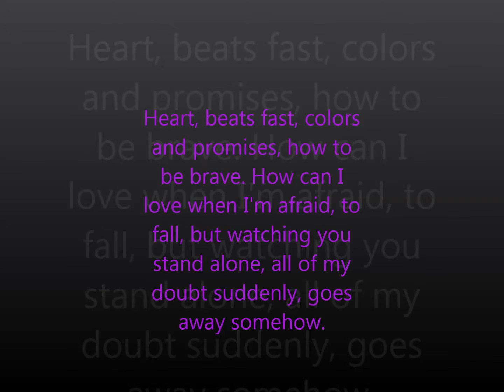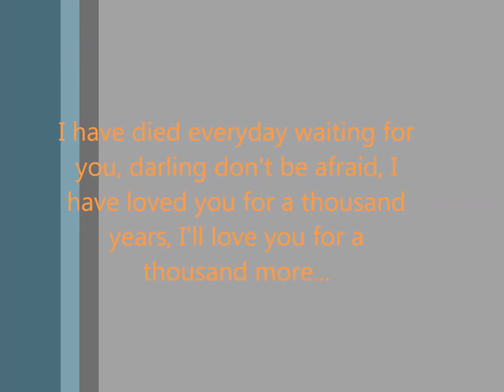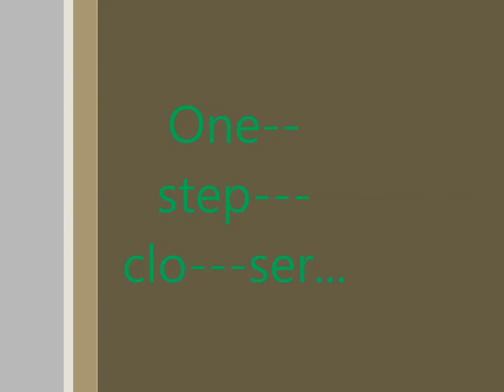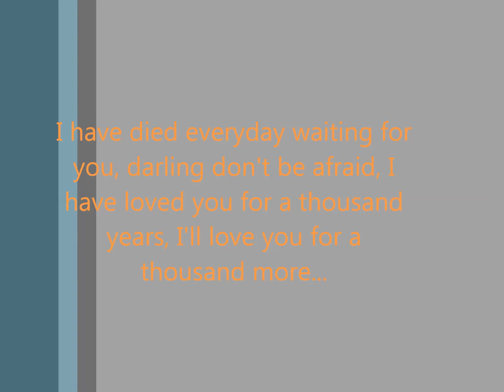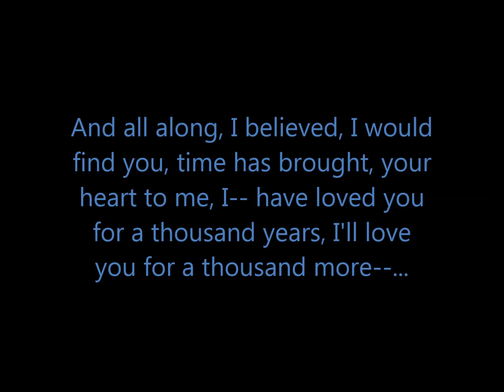A Thousand Years Lyrics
This is just a little lyric video of "A Thousand Years" by Christina Perri.